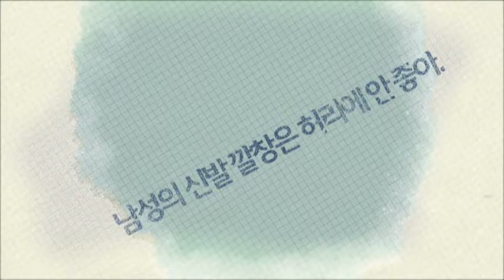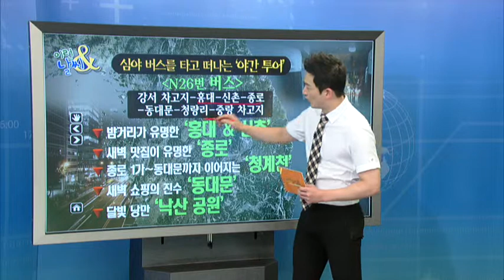심야버스 타고 떠나요~ 야간 투어 [08/19] / YTN 웨더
열대야로 잠 못 드는 여름밤이 지루하게 이어지고 있습니다.이럴때 탁 트인 공원을 산책하는 등 밖으로 나가고 싶어지는데요.그래서 오늘은 심야버스를 타고 떠나는 야간 투어를 소개해 드릴까 합니다.